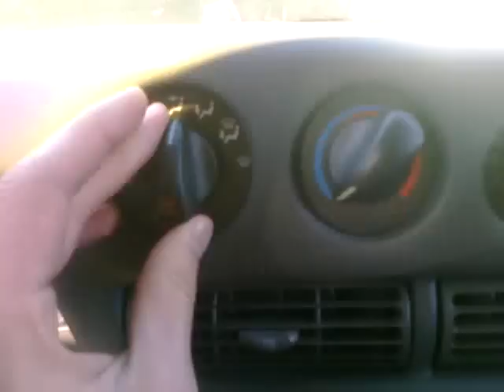New car!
I talk about my new car and my phone.

Oh yeah, that is also most definitely a CHEVY Lumina, as there were no FORD Luminas.